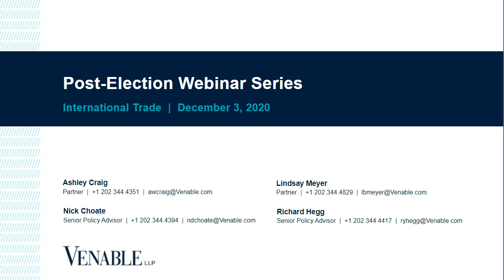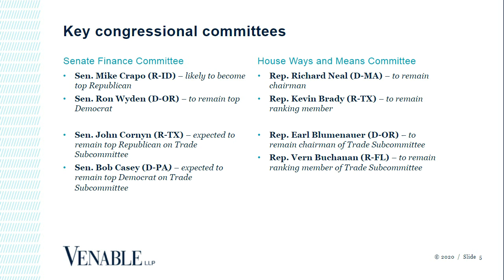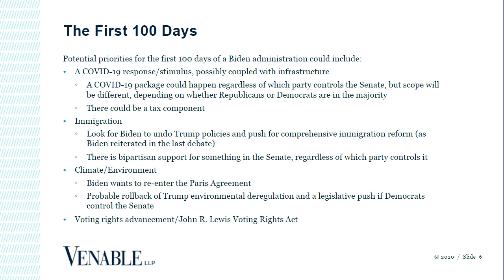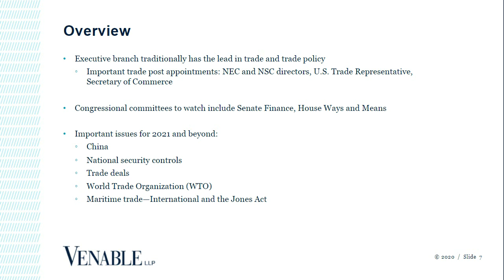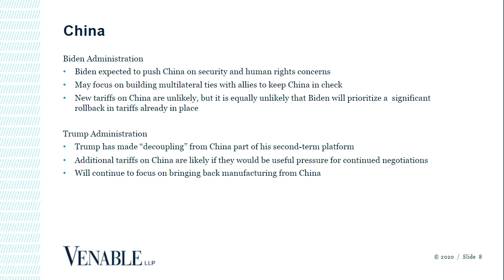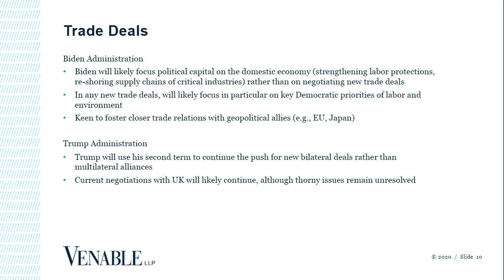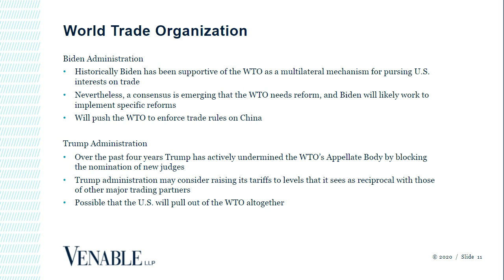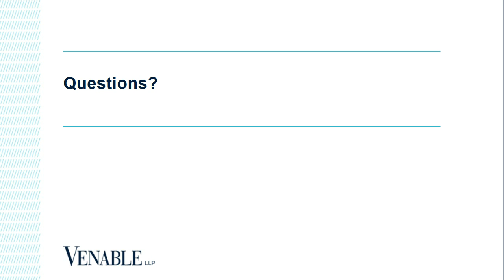2022020 Virtual Post-Election Series | International Trade